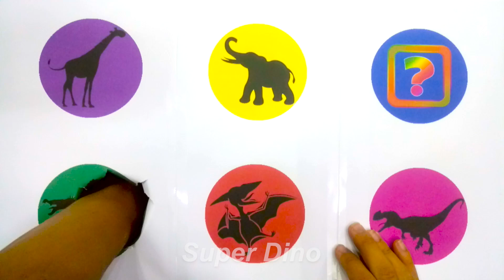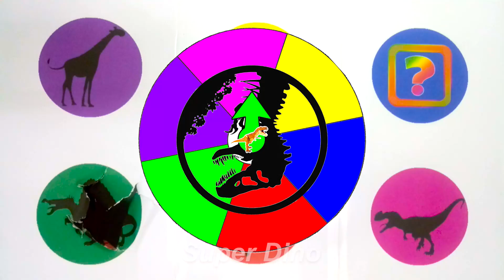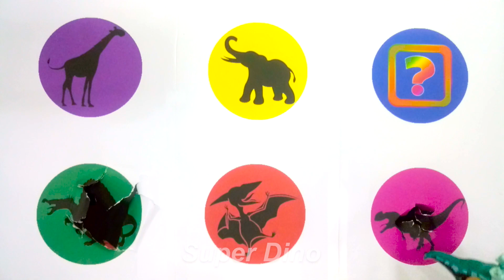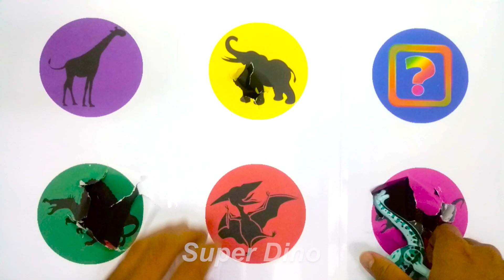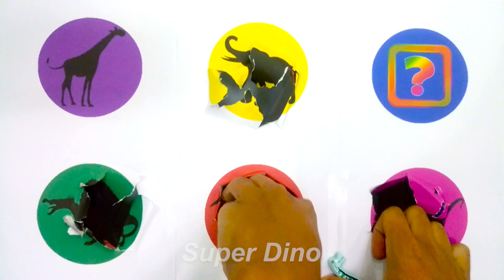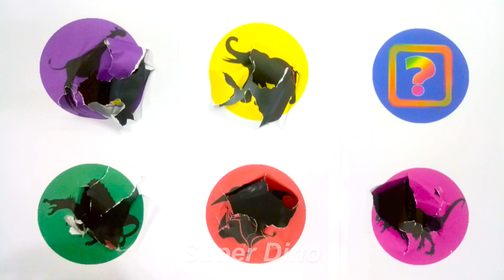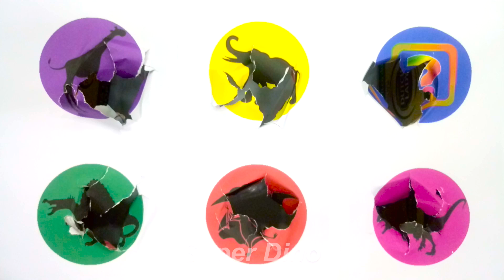Looking for Dinosaurus Jurassic World Dominion:Pterodactyle, Mosasaurus, Carnotaurus, T-Rex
- ESRB Rating TEEN
- PEGI 16